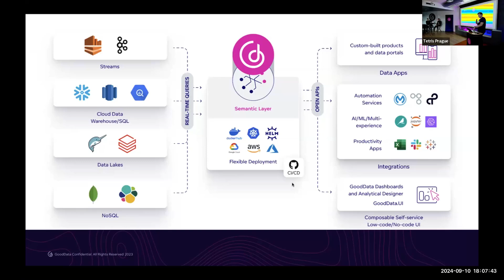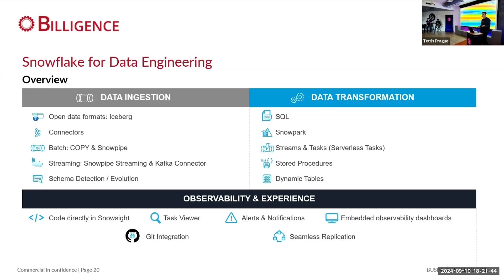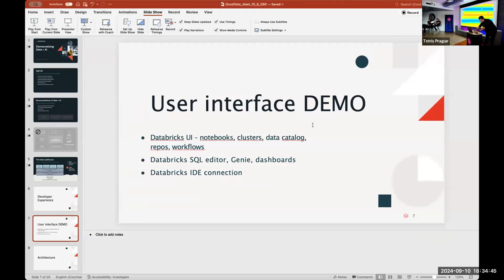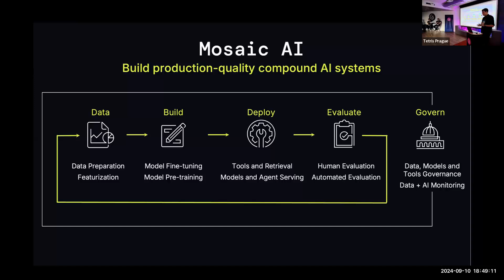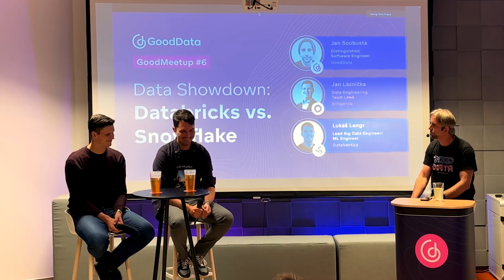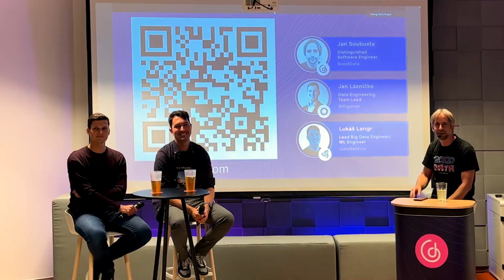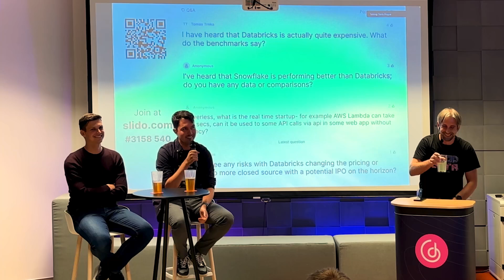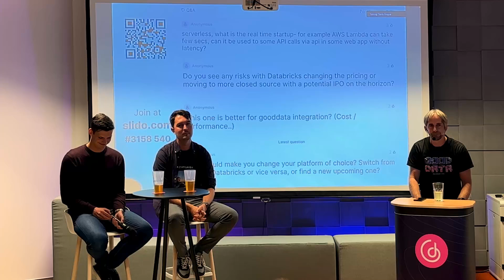GoodMeetup #6: Databricks vs. Snowflake [All Presentaions + Panel discussion]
In the ever-evolving data stack landscape, we’re going head-to-head with two of the biggest contenders in the space: Databricks vs. Snowflake. Join us as we look into whether Databricks has what it takes to challenge the reigning champion, Snowflake.

But don’t count Snowflake out just yet—it’s got some tricks up its sleeve and won’t give up its throne easily.

Join GoodData for an engaging debate on the pros and cons of Databricks and Snowflake based on real-world use cases from people who work with these solutions every day.

We’re happy to announce guest speakers Jan Láznička from Billigence in Snowflake’s corner and Lukáš Langr from DataSentics fighting for Databricks. Then, we’ll truly go head-to-head in a panel discussion led by GoodData’s Jan Soubusta.

P.S. Don’t forget your boxing gloves. 🥊